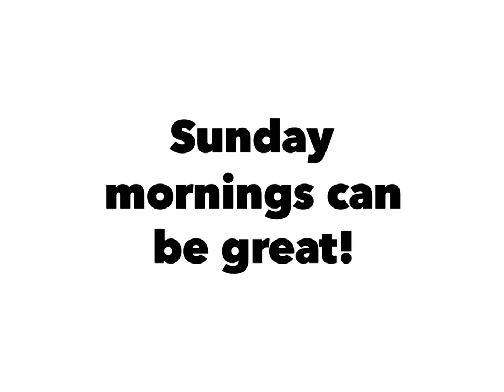Sunday volleyball in East Coast Park, Singapore